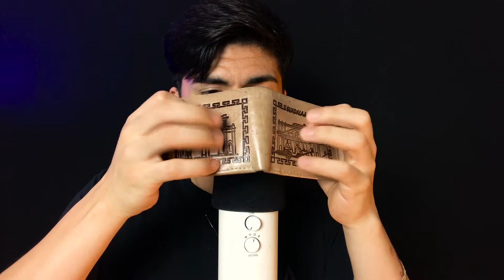ASMR Rubbing and Tapping on Objects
Rubbing with a little bit of tapping in todays video trying to get some tingles out of you or at the very least relax you!

Hey, I go by Dalluv and my goal is to create relaxing ASMR content for all of my viewers. I'm on the road to becoming a great ASMRist, but I need your help 😣. Everyone has a start and in order to get better feedback is crucial so let me know how I do in the comments! 😄
::::::::Socials::::::::
Not an avid Social Media user, but I like memes